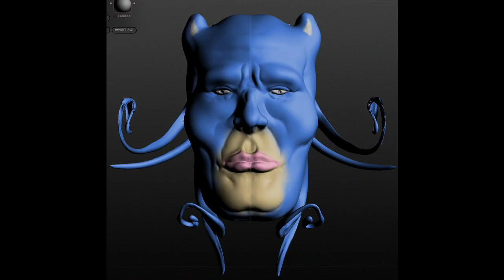how 2 get grills for the layman - episode 22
Come on, it's a beautiful night for a walk on the beach, wouldn't you say? Yes, I would say that, I would say thatLet me start of with a basket of chips Then move on to the pollo asado taco I would like two pollo asado tacos with one beef chimichanga On the chimichanga, I would like a side of sour cream I would like tomatoes and onions on my quesodilla For dessert I would like the flares -- I would like extra cinnamon Do you make guacamole? Yes, I do make guacamole. Uh, I would like a side of guacamole on my Tostitos I like to dip the Tostitos in the guacamole Can I get a basket, I told you about a basket of chips I would like a large iced-tea, 2, uh, 2 large iced-teasOk, that'll be $16.07 Out of $20? Ok, $16.07's your change.Hi, can I help you? I would like a basket of chips, A beef chimichanga with a side of sour cream I would like some guacamole on my chimichanga With a quesodilla of tomato, onion, and vegetables I should like a burrito with beans, beef, and I would like a carne asado taco Could you put some hot sauce on that for me? No, inside the taco, not on the side Yes, can I have a carne asado taco? Not a pollo asado, we don't have chicken Do you have guacamole? Can you make me some guacamole? I have guacamole Ok, on my burrito I would like the muchaco beef and the shreddedpork And some more cheese, please
Ok, that'll be $22 Uh, oh yes, I would like two lemonades and one medium iced-tea Ok, that'll be $20.07 Out of $22? Ok, $1.52's your change Thanks a lotyour food will be up here, let me get your drinksHi, can I help you? Yes, I would like a basket of chips
I would like a beef chimiUmm, what is, what is the, what is the, what is the pollo asado? That's the chicken Ok, what is the carne asado? That's the beef Ok, let me get two carne asado tacos

yeah im not dead faggots